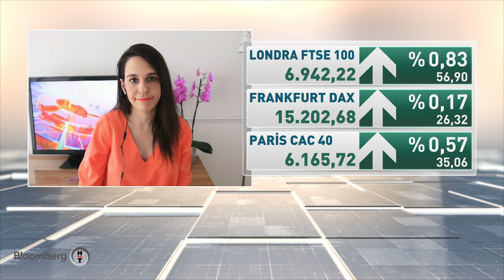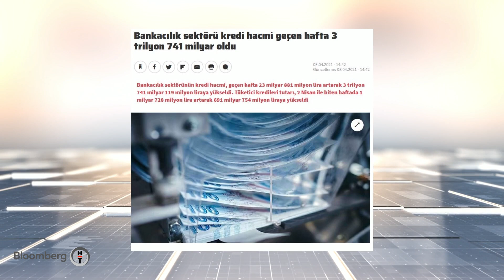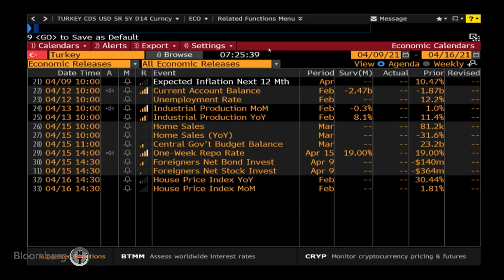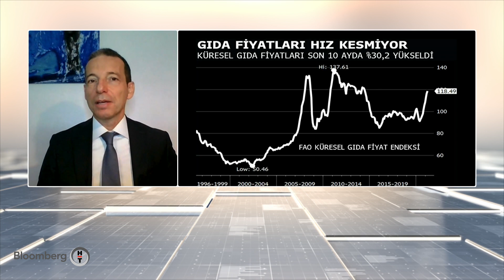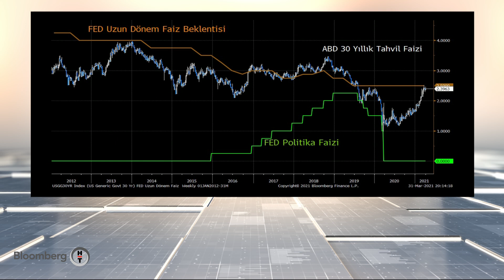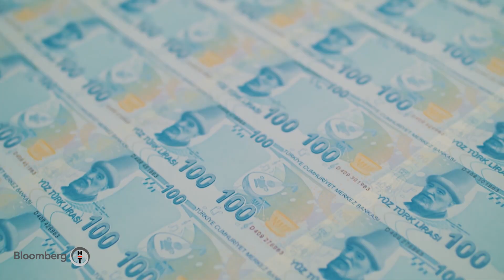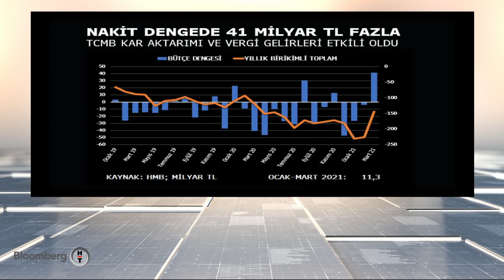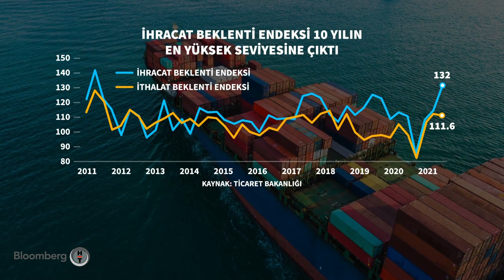İlk Söz | 09.04.2021